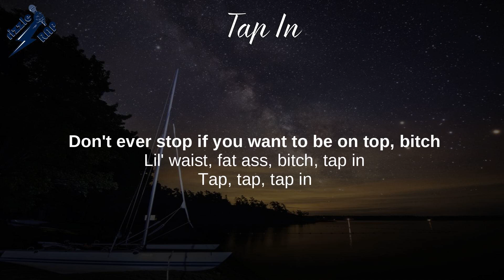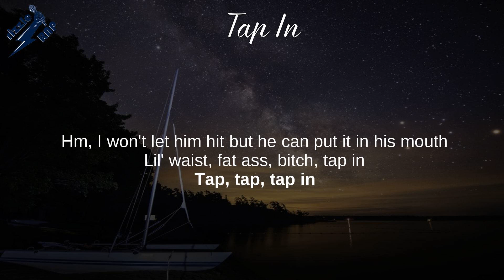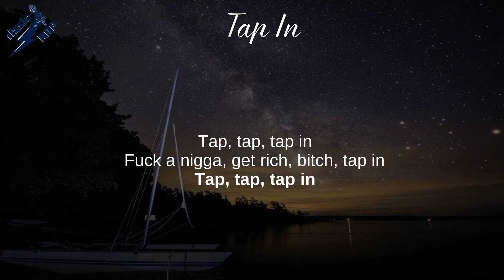Tap In - Saweetie (Lyrics)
ICY - Tap In Saweetie Lyrics

ICY, High Maintenance,
Joanne, Love + Fear, She Is Coming,
Trick, Tip Toes, My Type

Watch the official music video for “Perfect” by Ed Sheeran
Watch the official music video for “Dance Monkey” by Tones & I
Watch the official music video for “Don’t Start Now” by Dua Lipa
Watch the official music video for “Own It” by Stormzy & Ed Sheeran
Watch the official music video for “The Box” by Roddy Ricch

Lyrics: Tap In
Don't ever stop if you want to be on top, bitch

[Chorus]
Li'l waist, fat ass, bitch, tap in
Tap, tap, tap in
Diamonds dancin' on your neck, nigga, tap in
Fuck a nigga, get rich, bitch, tap in
M-O-B, Icy Gang, nigga, tap in (Hm)
Tap, tap, tap in (Ayy)

[Verse 1]
Wrist on glitter (Ayy), waist on thinner (Ayy)
Face on zaddy (Sheesh), pockets on Jigga (Hoo)
End up on the Dateline, uh, uh, uh (Bitch)
B-B-Billionaire niggas wanna eat me out (Hahaha)
All these lame ass niggas tryna fuck for clout
Hm, I won't let him hit but he can put it in his mouth
[Chorus]
M-O-B, Icy Gang, nigga, tap in (Mhm, yeah)

[Verse 2]
You got a itty-bitty waist (Huh?), pretty in the face (What?)
Never let a broke nigga take you on a date (Nah)
Nah, haters can't relate, bitch, I've never been fake (Girl, bye)
I got a real nigga puttin' icing on my cake (Mwah)
Icy from my lips to my fingers to my toenails
Drippin' in Shanaenae, this ain't goin' on sale
All these hoes busy, baby, I do not do friends well
Lotta niggas pussy, but I promised that I won't tell
Hmm, now, what's my favorite word? (Icy)
Bitch gon' smile, but I know she don't like me
Two hundred for a verse, bitch, I'm way too pricey
Fuck around and bring back hyphy

[Chorus]
M-O-B, Icy Gang, nigga, tap in